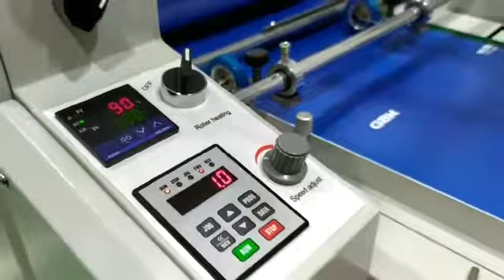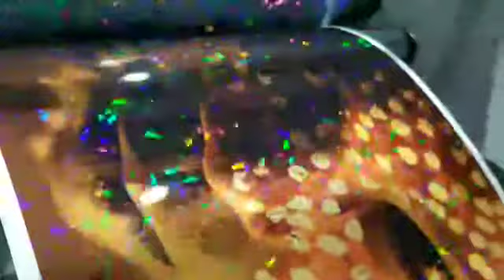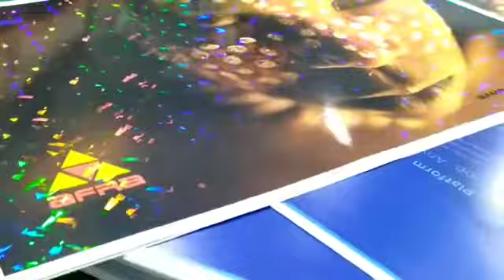VERSALAM 20-SS Manual Fed with Foil sleeking & Automatic Cut Hydraulic Thermal Laminator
Feature
With Automatic Temperature control system
With Anti Curl Device
Foil sleeking
Automatic Sheet Separator
Automatic Pressure Controller
Oil Heating Rollers to maintain even temperature
Silicon Coated rubber Roller’s form Korea